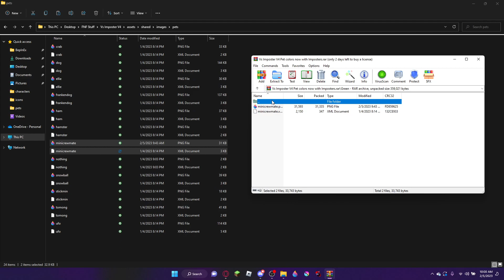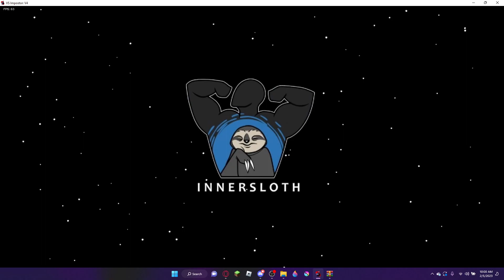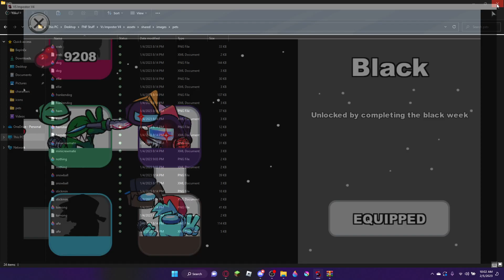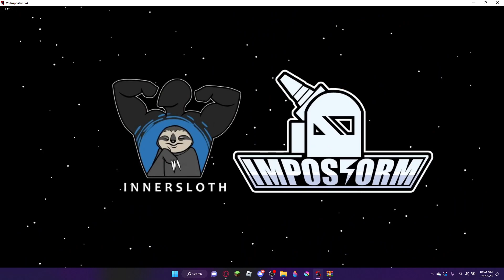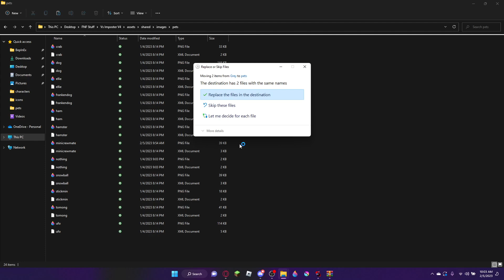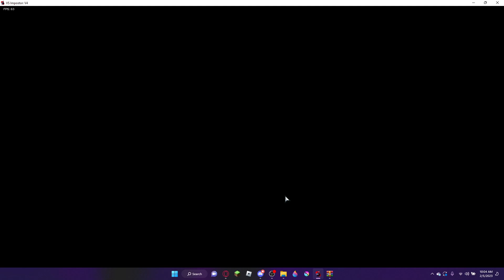Vs Imposter V4 Pet Colors IMPOSTERS UPDATE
a mod where the sussy among us kid now haves more colors and they are imposters now, here's the mod